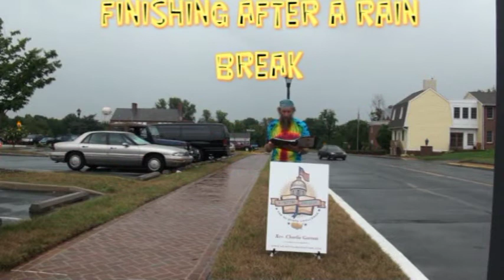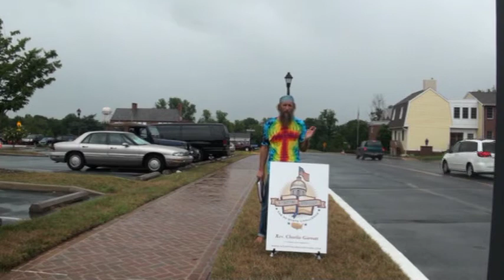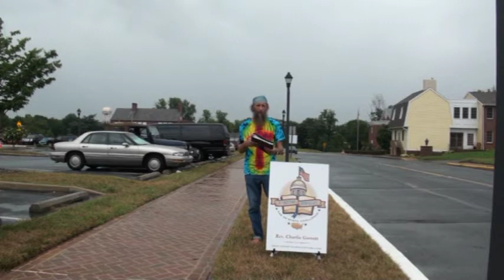Delaware Speech Part 2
Part 2 of my speech in Dover Delaware. The sound quality isn't very good - apologies.